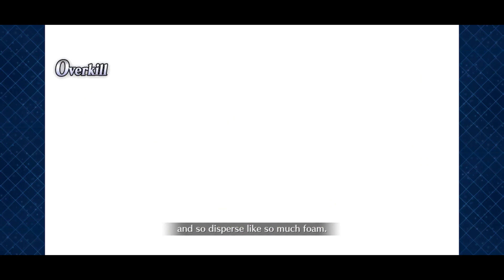Fate grand order video dump